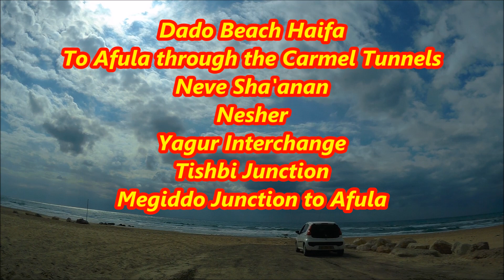Haifa in the Mediterranean Sea Dado Beach Returning to Afula-ISRAEL מחוף דדו דרך נשר לעפולה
Celebrating two years to the channel
Dado Beach in Haifa in the Mediterranean Sea
Returning to Afula.
The Carmel Tunnels .
On the way to Technion
Connecting to the Grand Canyon and Neve Shaanan.
We drive to Nesher
From there to the Yagur interchange. On the way we see the tremendous development
Which was done in recent years in the region.
We pass the Technion and the city of Nesher
Via Bar Yehuda to the Yagur interchange
Route 75 to Haifa
We connect at Kishon Junction to Highway 70/6
Then connect to Route 66 until Megiddo Junction
And with Route 65 they drive to Afula
Pleasant viewing
And a birthday
channel has  two years ..

MAP/מפה

חוף דדו בחיפה בים התיכון
חוזרים לעפולה .
בדרך מנהרות הכרמל .
מתחברים לגרנד קניון .ולנווה שאנן .
נוהגים  בדרך לנשר
משם למחלף יגור .ובדרך אנחנו רואים את הפיתוח העצום
שנעשה בשנים אחרונות באיזור .
אנחנו עוברים את הטכניון העיר נשר
דרך בר יהודה למחלף יגור
כביש 75 לחיפה
מתחברים בצומת קישון לכביש 70/6
אחר כך מתחברים לכביש  66 עד צומת מגידו
ועם כביש 65  נוהגים לעפולה
צפייה נעימה
והרשמו לערוץ  יום הולדת לערוץ שנתיים ..